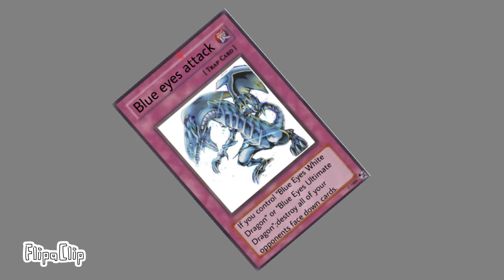Bob opheebop and ron play's cards.